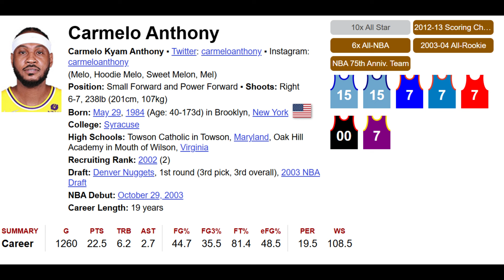Carmelo & LaLa Anthony Son Kiyan Anthony Commits To Syracuse!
Carmelo and LaLa Son Kiyan Anthony Commits To Syracuse!